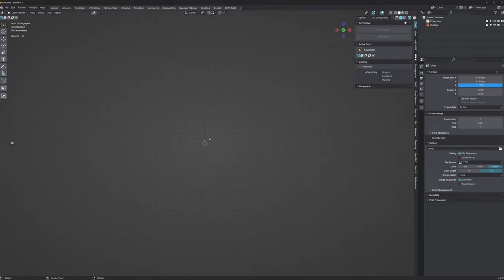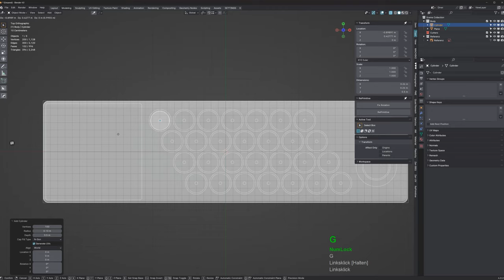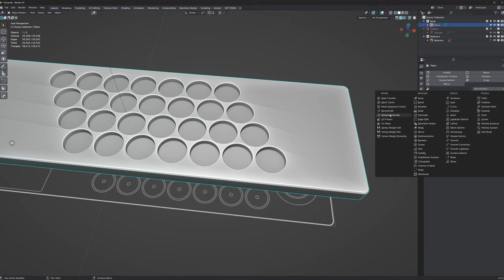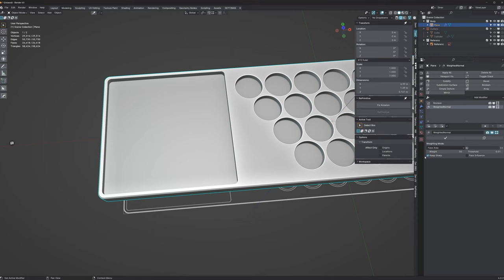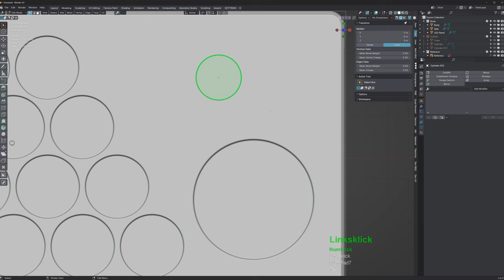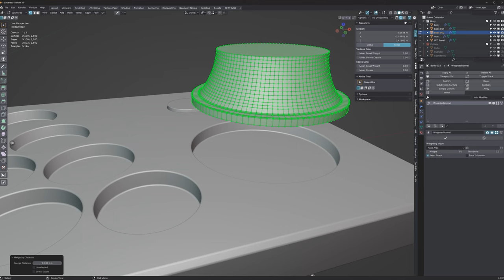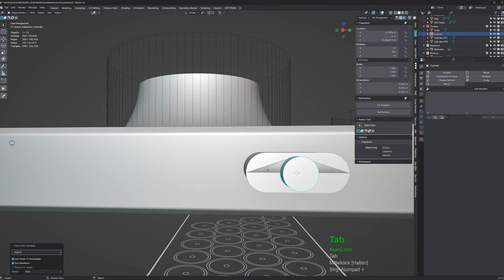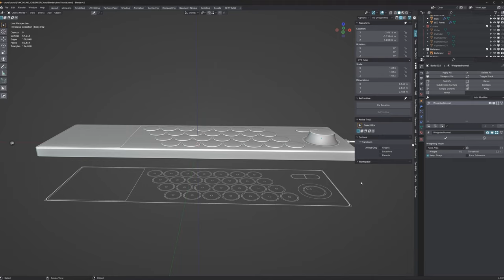Blender 4.x Tutorial -Chord Machine modellieren - Teil 1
In diesem Tutorial lernen wir Hardsurface Modeling und setzen Booleans ein